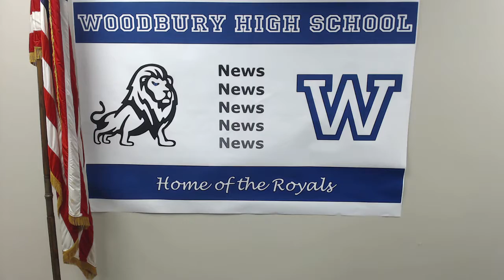WHS Announcements Oct. 27, 2017